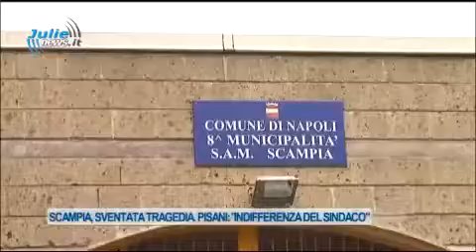SCAMPIA, SVENTATA TRAGEDIA PISANI INDIFFERENZA DEL SINDACO